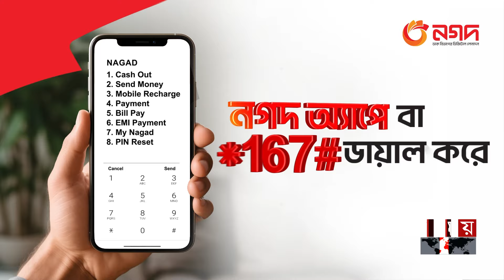আমাদের শেখার জায়গাটা শেষ হয়ে গেল: টিপু | Shafin Ahmed | Singer | Sayed Hasan Tipu | Somoy TV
আমাদের শেখার জায়গাটা শেষ হয়ে গেল: টিপু | Shafin Ahmed | Singer | Shafin Ahmed | Somoy TV